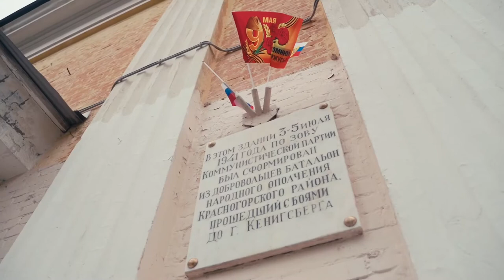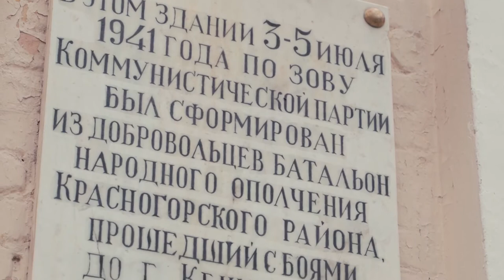Возложение цветов народному ополчению Красногорска.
8 мая 2020 года я со своими помощниками возложили цветы к мемориальной доске батальона добровольцев народного ополчения Красногорского района.

Красногорский батальон народного ополчения формировался в начале июля из добровольцев. В него записались 1100 рабочих, служащих, колхозников, выпускников школ, из них отобрали 850. Батальон вошел в состав 18-й дивизии народного ополчения Москвы, в сентябре она была переименована в 18-ю стрелковую дивизию.
3 октября 1941 года батальон красногорских ополченцев был направлен на фронт в район Вязьмы у села Волочек, прикрывая железную дорогу Вязьма–Ржев. Четыре дня батальон отражал натиск врага, уничтожив более 700 вражеских солдат и офицеров и 20 танков.
В боях под Вязьмой 18-я стрелковая дивизия была окружена превосходящими силами противника, но сумела выйти из «котла» и присоединилась к 16-й армии под командованием генерала К.Рокоссовского. В ее составе красногорцы защищали подступы к столице на Волоколамско-Истринском направлении.
К 21 ноября 1941 года в полках 18-й стрелковой дивизии, в составе которой сражались красногорцы, оставалось по 150-200 человек, из них формировали батальоны. Красногорский батальон практически перестал существовать, но оставшиеся в живых наши земляки продолжали сражаться с захватчиками.
18-я стрелковая дивизия закончила свой боевой путь в Кенигсберге как 11-я гвардейская трижды орденоносная.
Роту народного ополчения из 128 добровольцев – сотрудников Нахабинского института Красной армии и рабочих ремонтных мастерских – сформировали в июле 1941 года в поселке Нахабино.